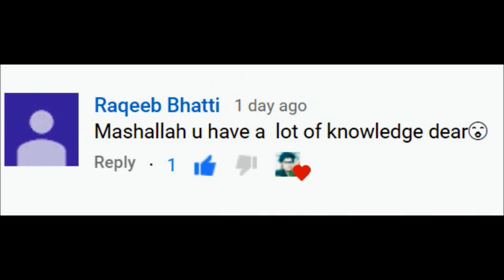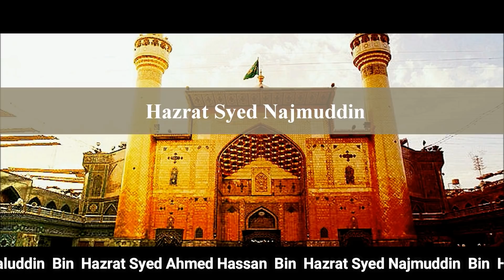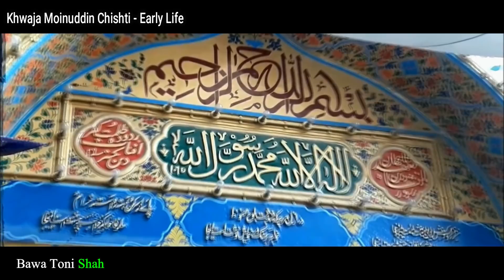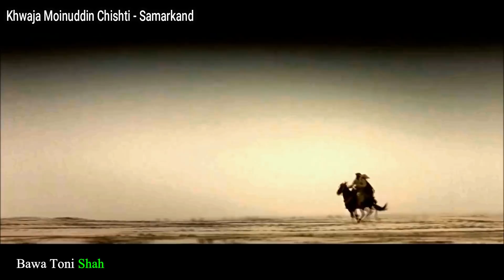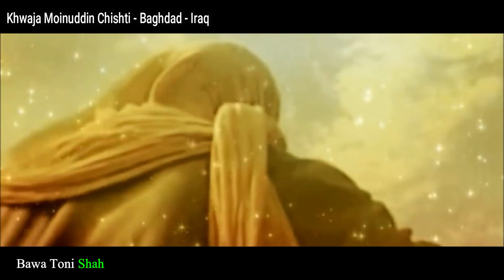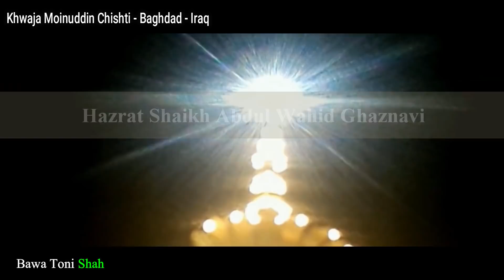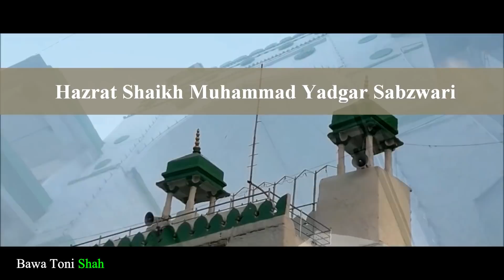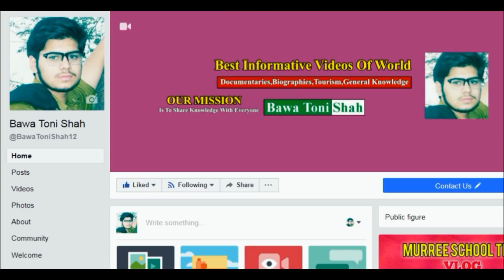Hazrat Khwaja Moinuddin Chishti Full History & Documentary Explained 1st Time In [URDU-HINDI]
Buy Family Tree of Islamic Prophets Poster
حضرت آدمؑ سے حضرت محمد ﷺ تک تمام انبیائے کرام کا شَجَرَۂ نَسَب حاصل کرنے کے لیے رابطہ کریں۔
●▬▬▬▬▬▬▬▬ஜ۩۞۩ஜ▬▬▬▬▬▬▬▬●
Dosto Aaj Ki Is Video Mein Main Aap Ko Hindustan Ki Ak Assi Mashoor-o-Maroof Aur Silsila-e-Chishtiya Say Taluk Rakhnay Wali Hasti Yani Kay Sultan-ul-Hind, Shaik-ul-Islam, Hazrat Khawaja Moinuddin Chishti Ajmeri R.A Ki Documentry, Biography Aur History Kay Related Kuch Assi Aham Aur Khas Batain Bataun Ga Jo Shyed Aap Phecly Nahi Janty Hon Gay.
●▬▬▬▬▬▬▬▬ஜ۩۞۩ஜ▬▬▬▬▬▬▬▬●
🙋🏻‍♂️ Voice, Research, Concept & Produced By
SYED FAQEER HAIDER
●▬▬▬▬▬▬▬▬ஜ۩۞۩ஜ▬▬▬▬▬▬▬▬●
●▬▬▬▬▬▬▬▬ஜ۩۞۩ஜ▬▬▬▬▬▬▬▬●
✅ If You Want To SUPPORT Bawa Toni Shah's Research And Work Projects,
●▬▬▬▬▬▬▬▬ஜ۩۞۩ஜ▬▬▬▬▬▬▬▬●
●▬▬▬▬▬▬▬▬ஜ۩۞۩ஜ▬▬▬▬▬▬▬▬●
♻️ Bawa Toni Shah Social Media Platforms
●▬▬▬▬▬▬▬▬ஜ۩۞۩ஜ▬▬▬▬▬▬▬▬●
♻️ Bawa Toni Shah Social Media Groups